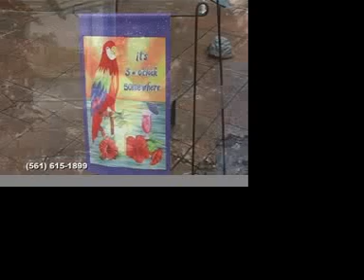HOT Spotz TV w/ Wanda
"Be A Part of What's Hot!!"